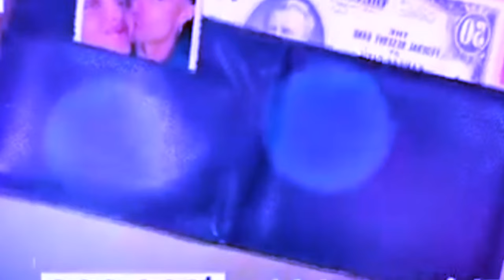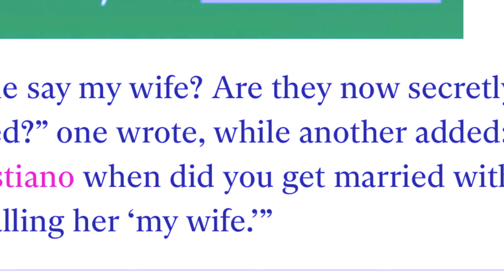iathoh sop sop u ronaldo bad la ka lok pynpaw ki nongkyrshan ia ka jing kyndit ba lap ia kane